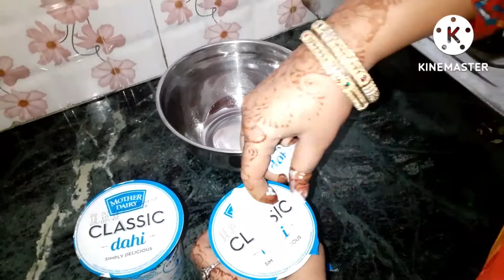dahi bhalle bnana sikhe दही वड़े🥰🥰🥰 बनाने का easy तरीका dahi vade recipe soft testy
dahi bhalle ki recipe soft दही वड़े🥰🥰🥰 बनाने का easy तरीका dahi vade recipe soft testy